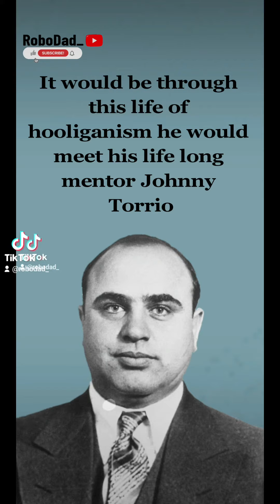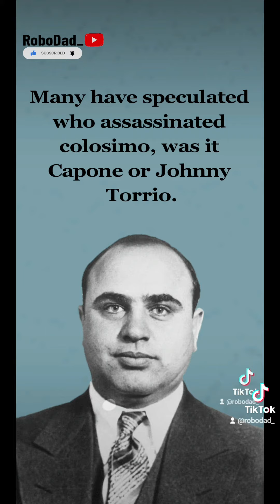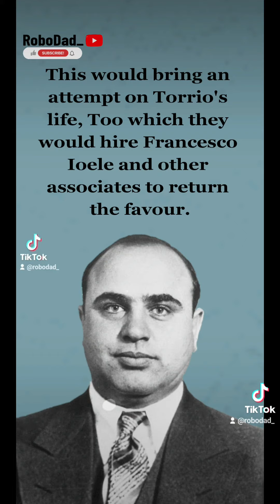RoboDad_ The Story Of Al Capone.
Its amazing what you can learn on the Internet.

hi.